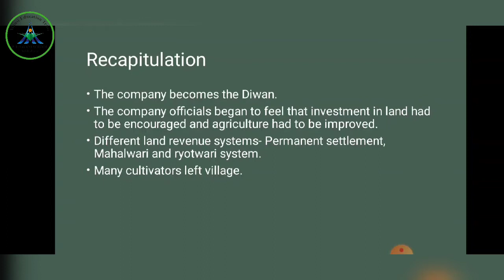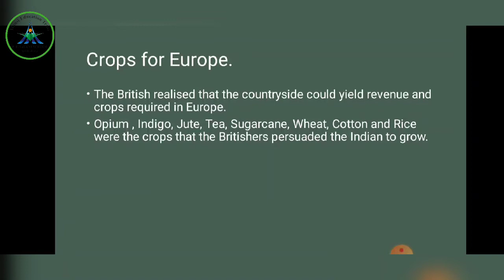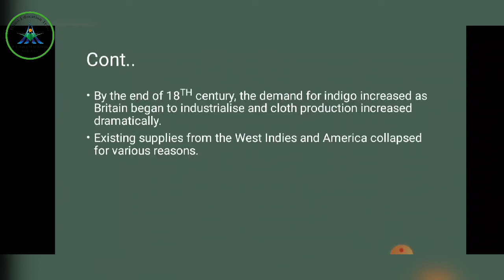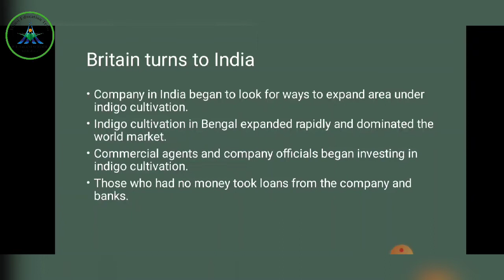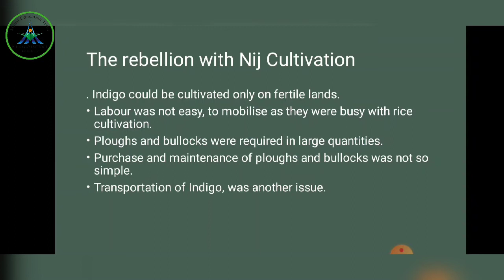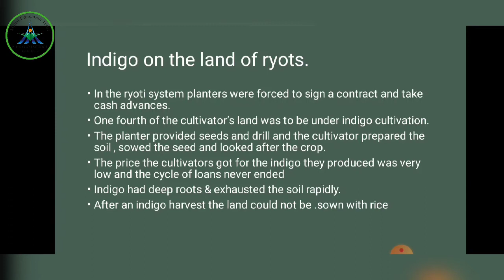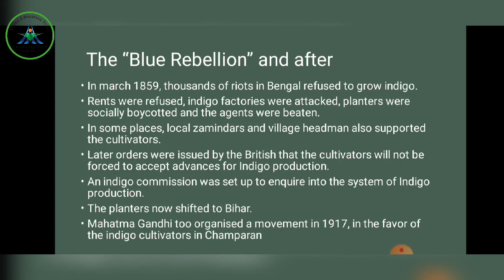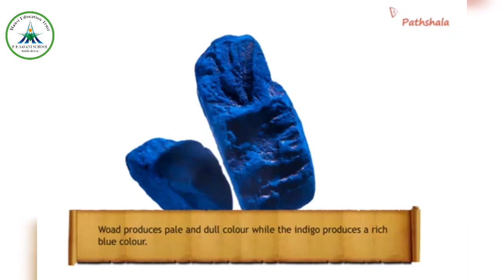Class 8 || Social Science || History Chapter 3 || Ruling the countryside || Part 2